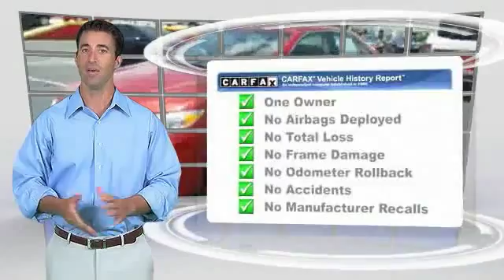2011 Toyota Camry Live Union City GA R503811A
2011 Toyota Camry LE

Cloth. Manages Mileage Masterfully. Spins like a top. Who could say no to a truly wonderful car like this great-looking 2011 Toyota Camry? High-strength steel fortifies crashworthiness. Toyota is ranked #1 in Customer Satisfaction.